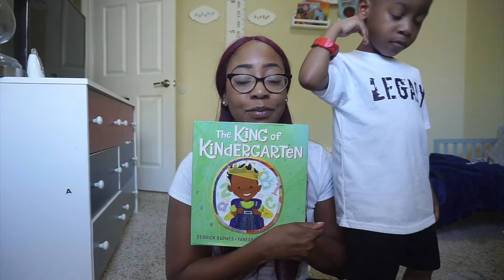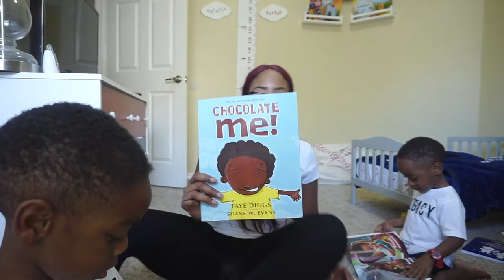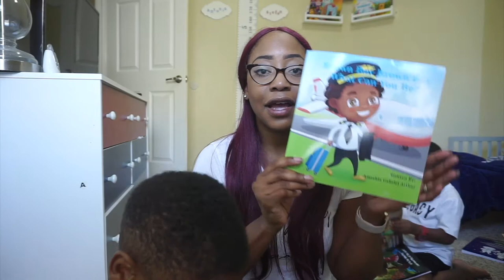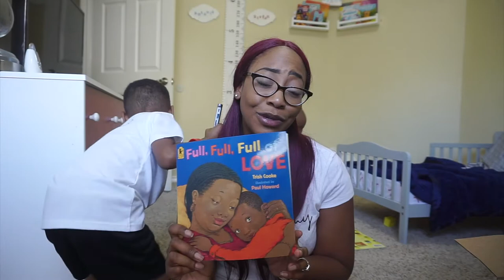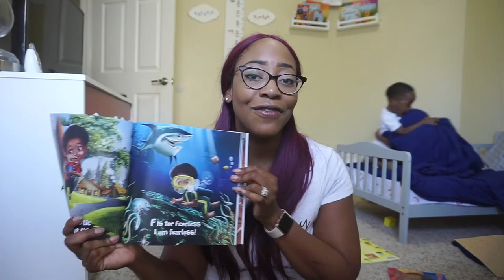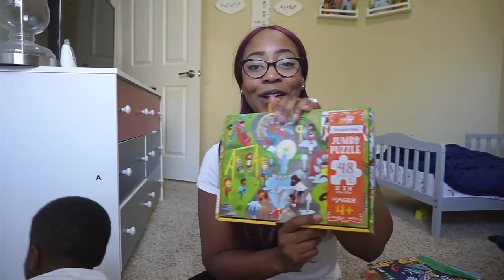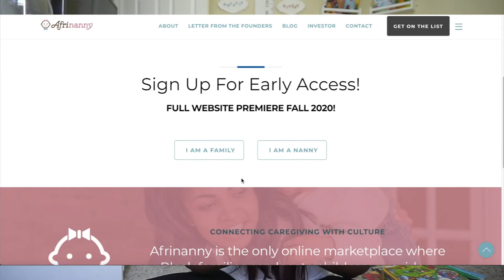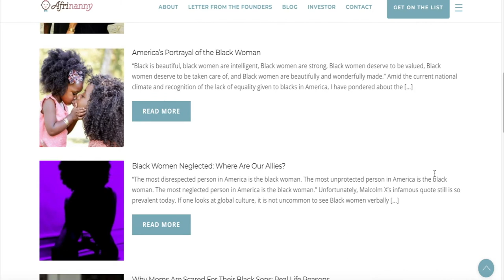Black Children's Books Amazon Haul | Getting a Nanny!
Hey Squad, I had the pleasure of finding some great book to promote self-love within my babies. See the books and activities I was able to find! Also, I have information on an amazing app to help you get a professionally trained black nanny through Afrinanny.com. Information below.

Amazon Products
ABC I Love Me
The King of Kindergarten
Brown Boy Brown Boy
Full, Full, Full of Love
Coloring and ABC Book
Young, Black and Gifted Coloring Book
Crayola Multiculture

Camera: Sony Alpha a5000
Editing: Cyberlink